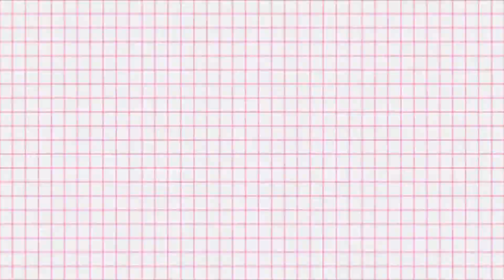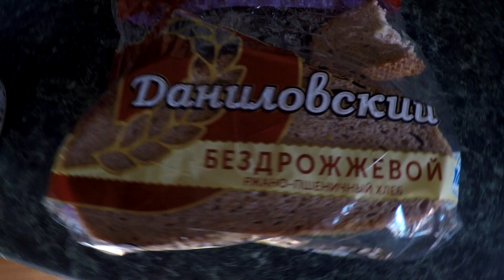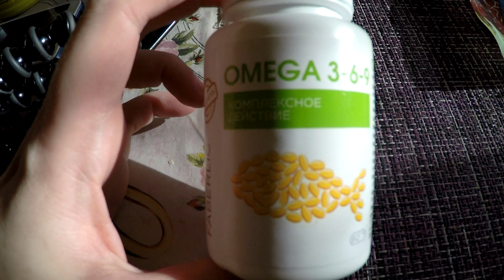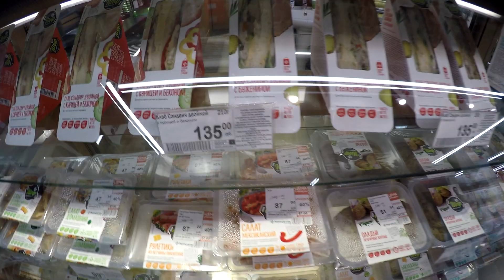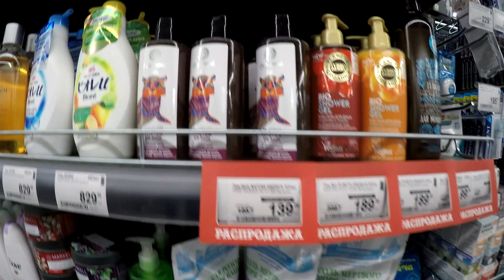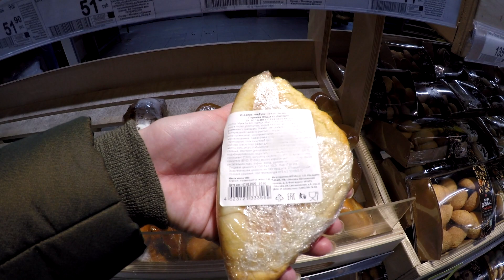ВЛОГ: Тест - Завтрак на новой сковороде | Расстроена :( | Перекресток накормит